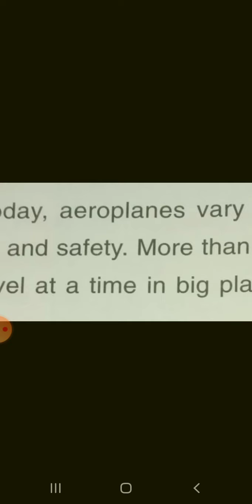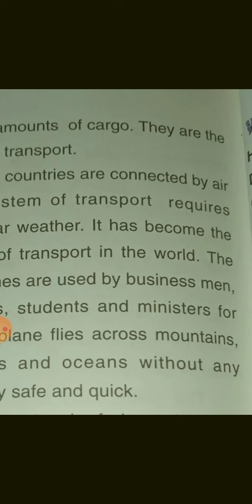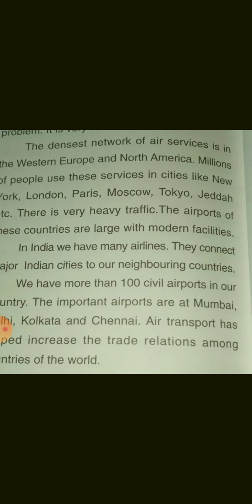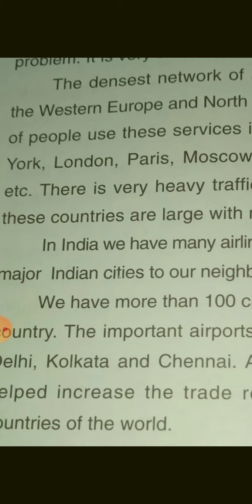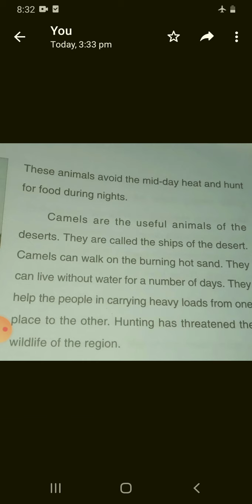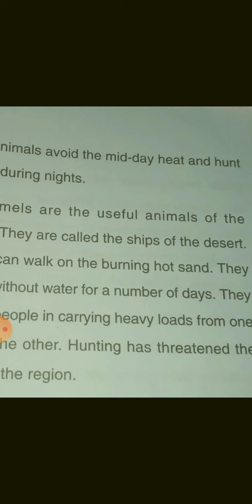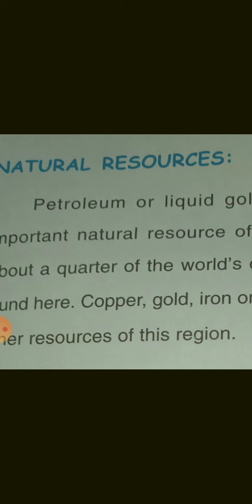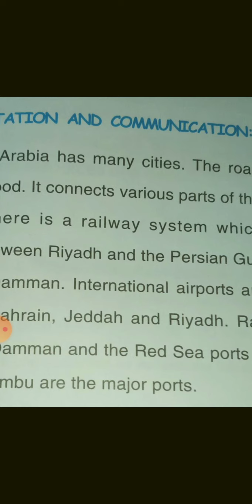V- SOCIAL SCIENCE- 15. 12. 2020